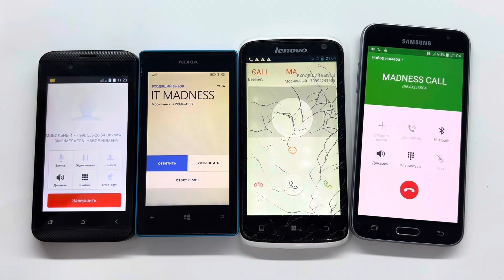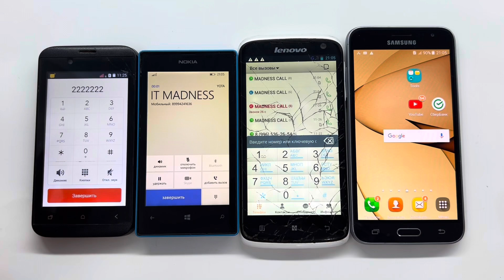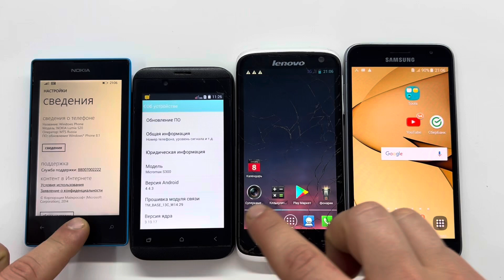Incoming, Outgoing Mobile Calls Nokia Lumia 520, Micromax S300, Lenovo S820_ROW, Samsung Galaxy J3